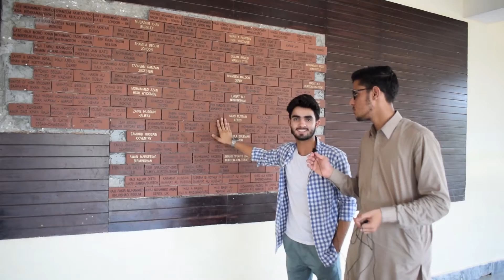Largest Orphanage in Pakistan, South Asia | LIFE AT KORT | Kashmir Orphan Relief Trust | Short Visit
Your feedback will be highly appreciated. If you have any questions for us, leave them down in the comments